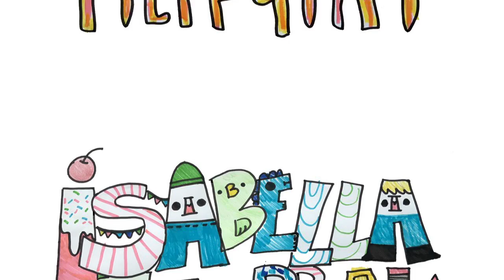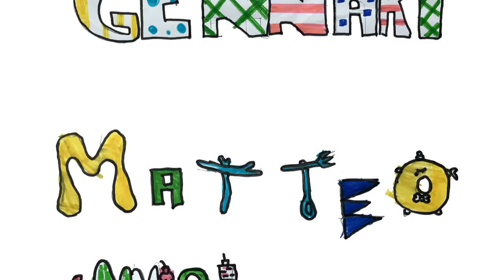“Pesarello”: omaggio a Carosello al Pesaro Film Festival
"Pesarello", il video realizzato da 20 giovanissimi artisti durante il laboratorio di animazione del Pesaro Film Festival Circus 2024! Con la partecipazione straordinaria di Manfredo Manfredi.